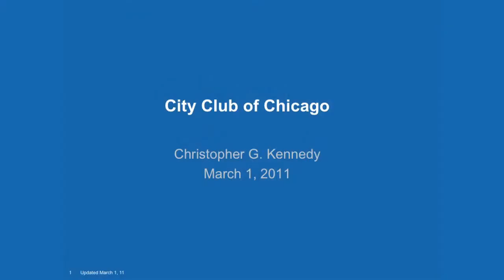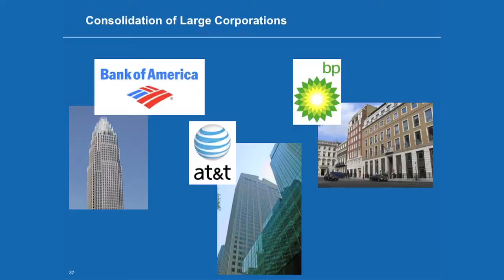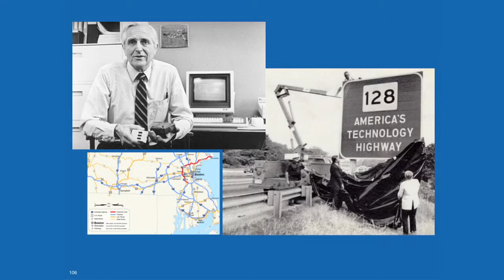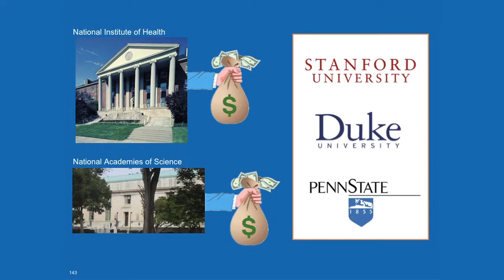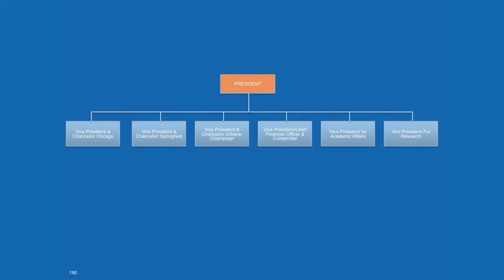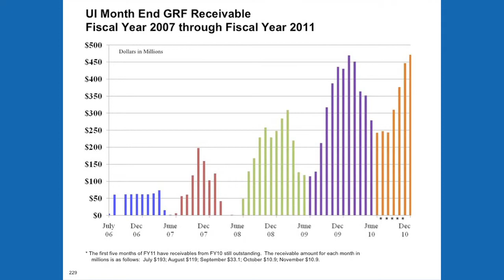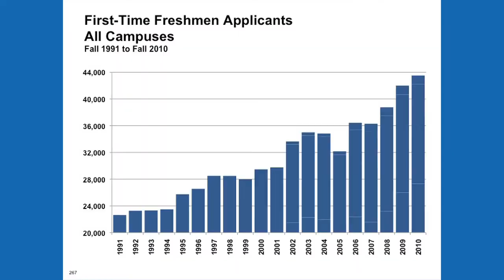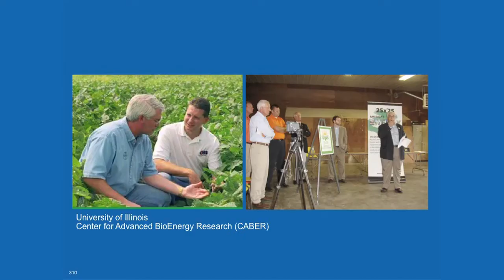Christopher G. Kennedy - President, Merchandise Mart Properties, Inc.